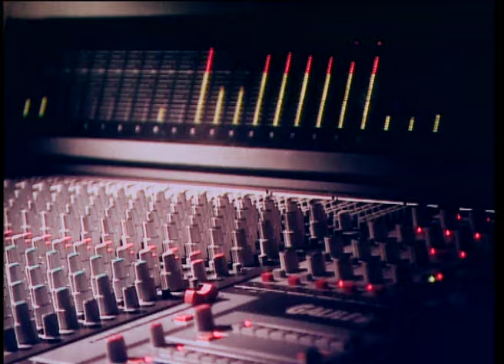อีสานคงกะพัน - ไมค์ ภิรมย์พร【OFFICIAL MV】